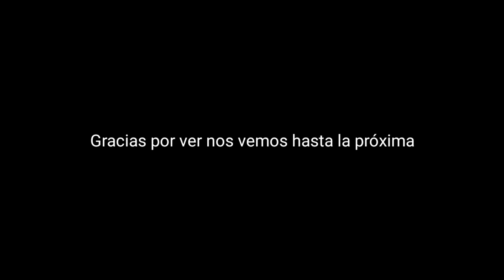Yoimiya Simp en Multijugador 😅